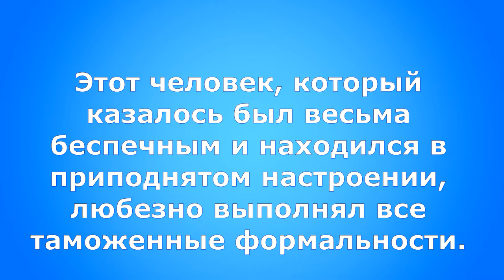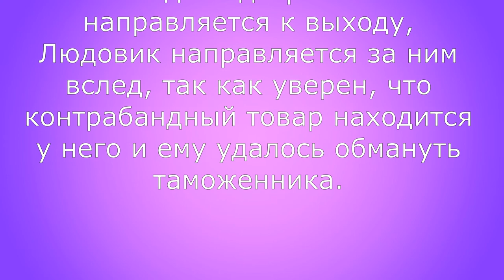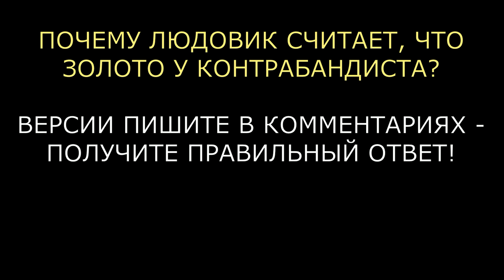Детектив Людовик. Контрабанда золота Детектив-комикс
Людо прибывает на место совершения преступления, задает вопросы различным свидетелям, среди которых находится и виновник. В этом выпуске "Контрабанда золота"